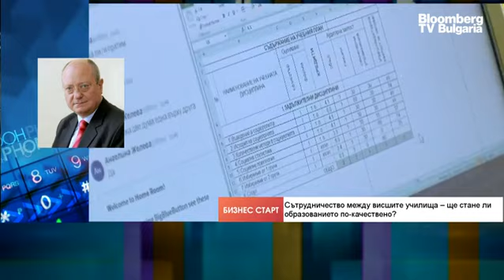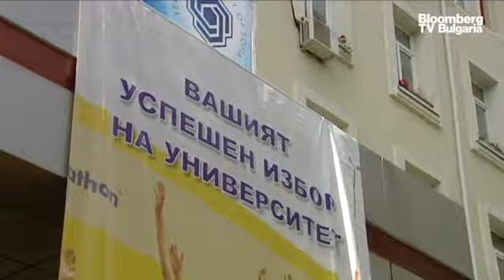Проф. Танев: Наука се прави в 1-2 университета, в останалите само преподават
Имаме 50 университета в България, но повечето повече от тях са в буквалния смисъл на думата „училища”. В училищата не е мястото, където се прави наука, там само се преподава и това е убеждението, което съществува у нас, смята проф. Тодор Танев, бивш министър на образованието, който гостува в предаването “Бизнес старт” с водещ Живка Попатанасова.